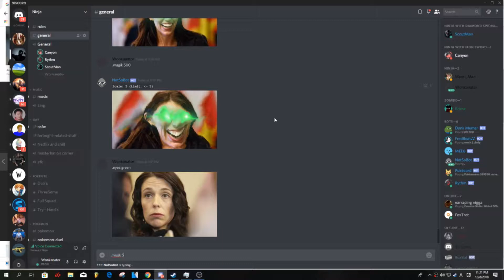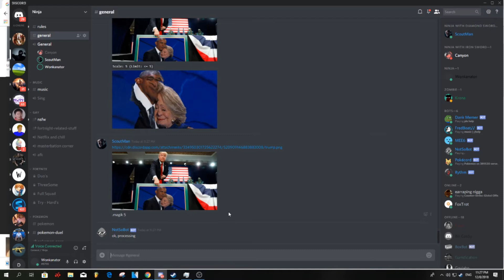Shitting ourselfs laughing at images in discord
yeah so it was late and we could not make any noise so we literally became human kettles for 20 mins.